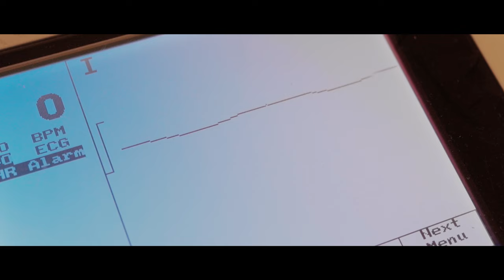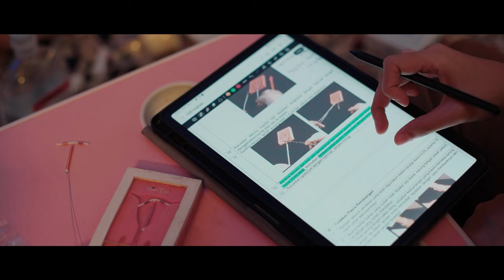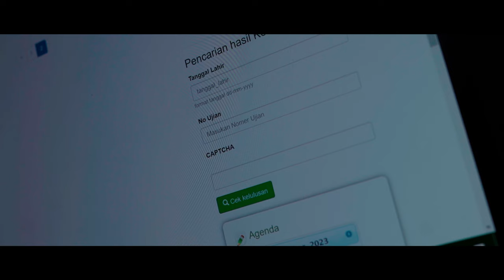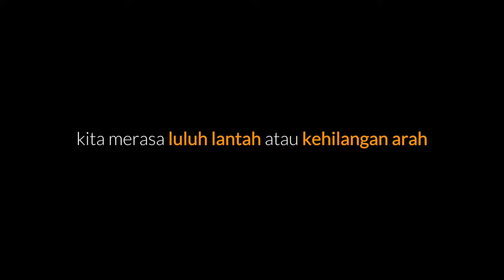Short Movie AORTA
Six years have passed...
Thank you for hanging strong through all of the journey.
This is the story of our journey from the start until now.

AORTA

"Astonishing Moment of Hippocratic Oath Reflecting Tenacity and Altruism"